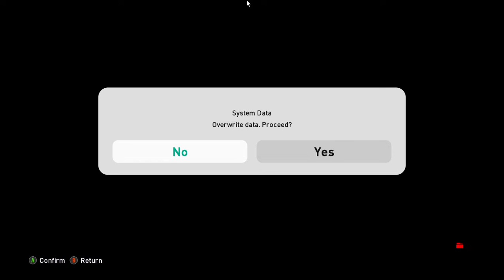PES 21 SMOKEPATCH(3)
Hello there thank you for tuning in.